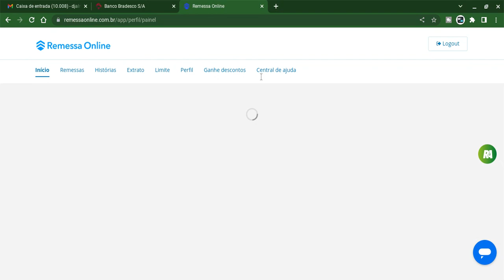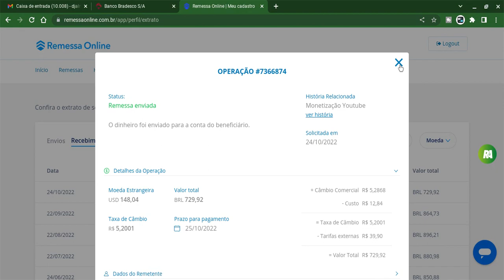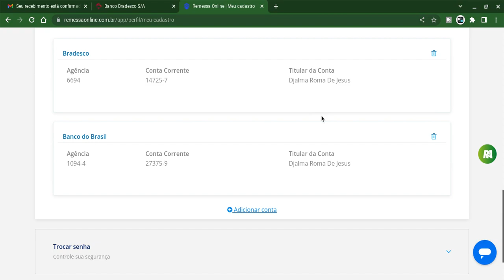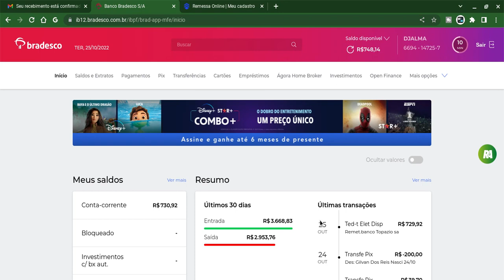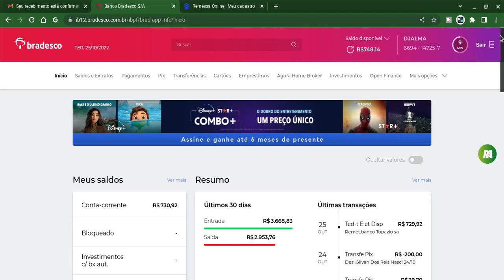Recebimento Confirmado Google Adsense